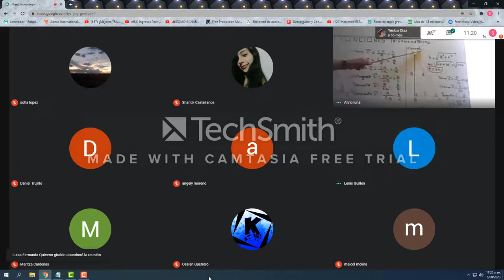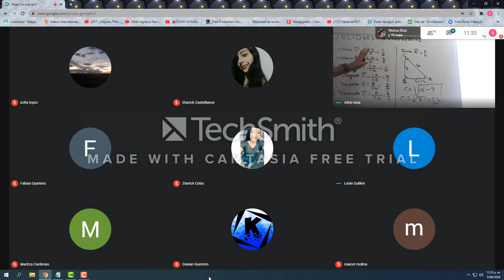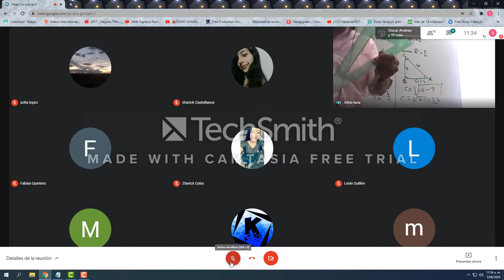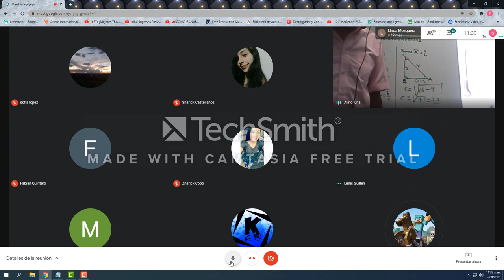Espectacular Clase de trigonometria, la Famosa Fomula de pitagoras, nose la pierdan increible clase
Espectacular Clase de trigonometria, con el mejor maestro de la historia de Armenia Quindio veamos,

aca van  aprender mucho sobre lo que es realmente la formula de pitagoras, sus funciones y lo que hay detras de esta increible formulita, les recomiendo que no se pierdan la clase completa no pausen el video , y concentrense para que en compañia de gordis y la cielo aprendan hoy mucho sobre esta clase magistral del mejor maestro que existe en Armenia quindio